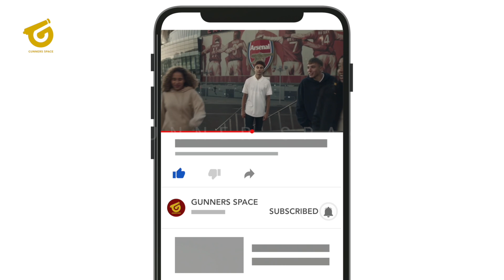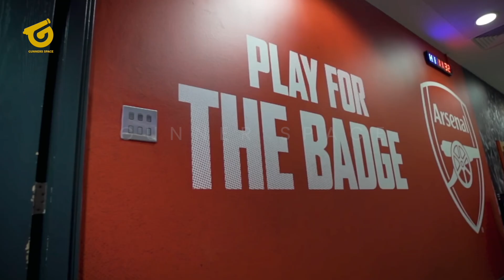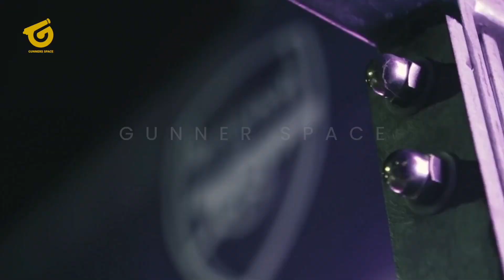TABUH GENDERANG PERANG!! ROY KEANE AKUI JERSEY ARSENAL SEPERTI KLUB MALAM.. TAK TUNJUKKAN RESPECT⚡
BERITA BOLA TERBARU DAN JUGA HASIL PERTANDINGAN TADI MALAM DARI FAIR PLAY - Berita Bola Hari Selasa, 11 Januari 2022: TABUH GENDERANG PERANG!! ROY KEANE AKUI JERSEY ARSENAL SEPERTI KLUB MALAM.. TAK TUNJUKKAN RESPECT⚡